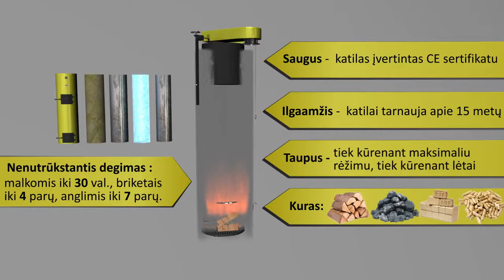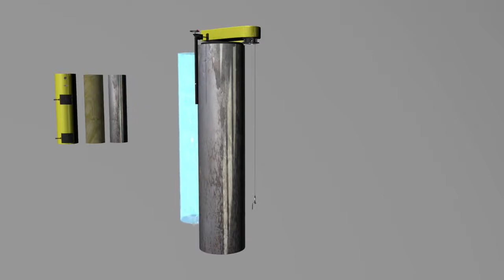Kieto kuro katilas Stropuva